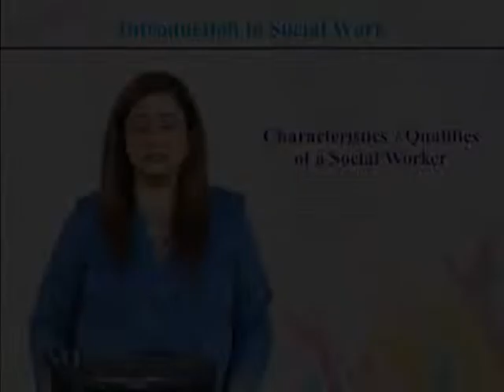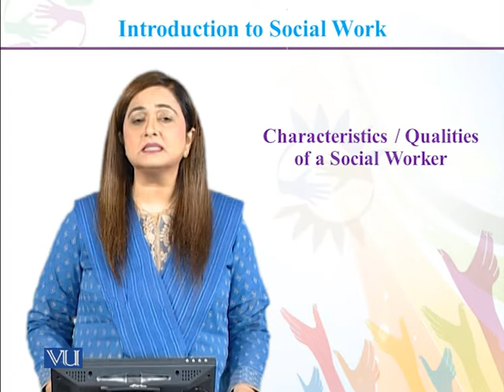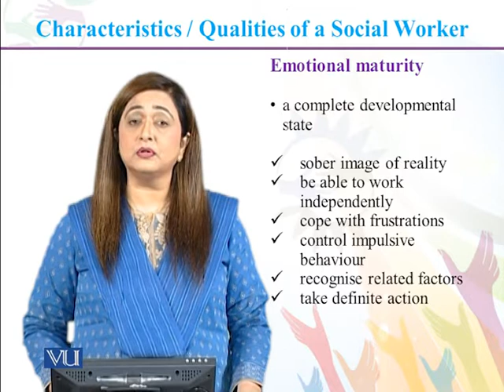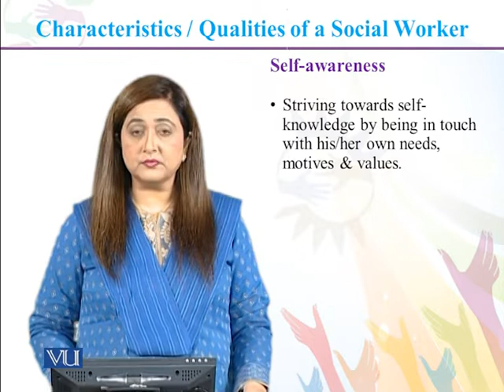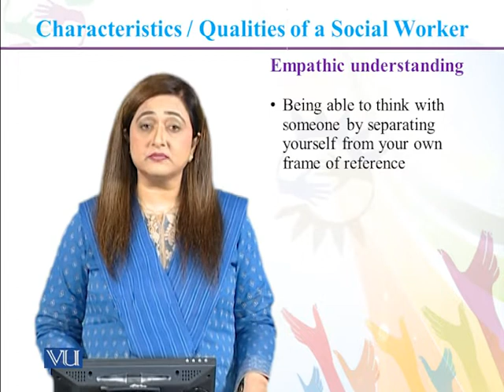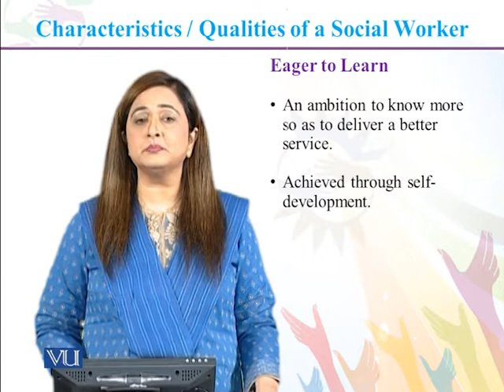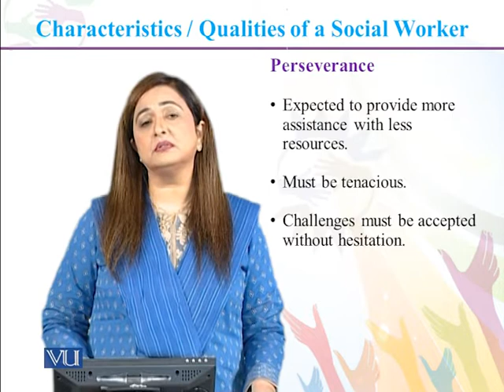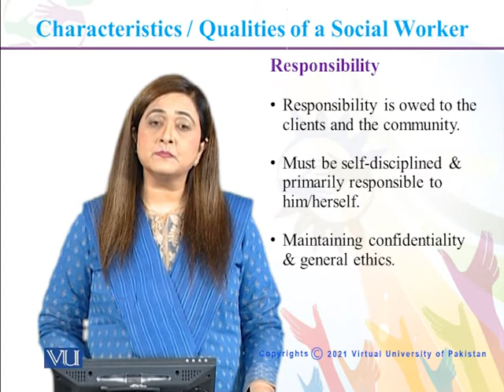SOC301_Topic023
SOC301 - Introduction to Social Work
By Dr. Syeda Mahnaz Hassan